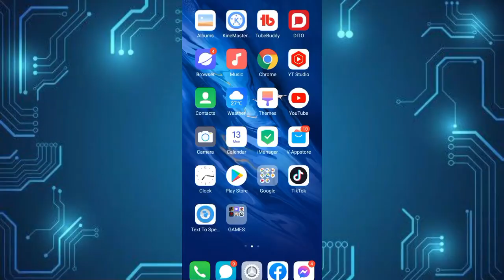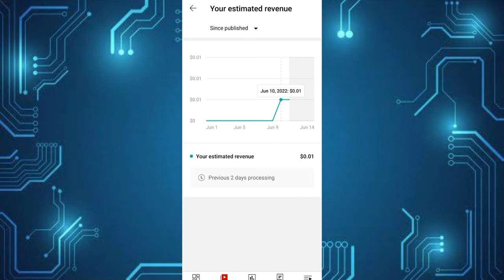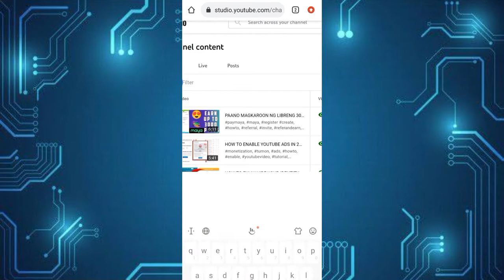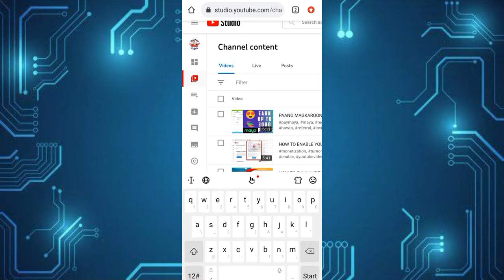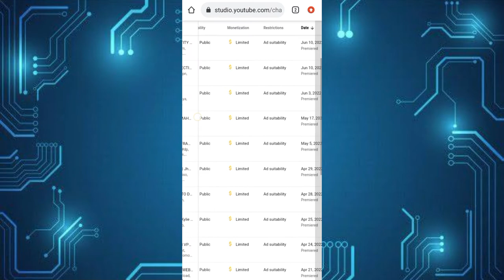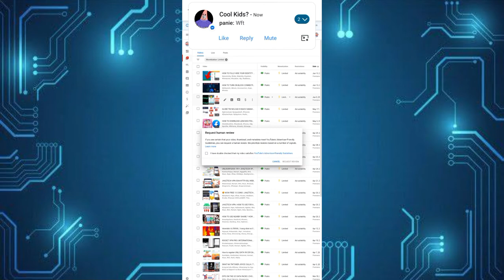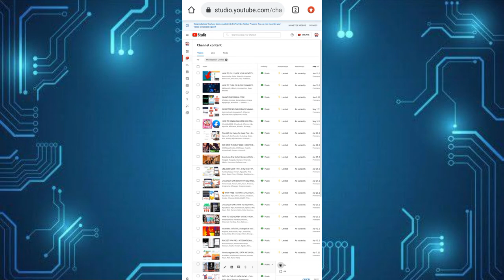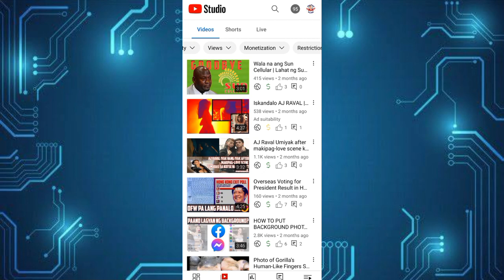HOW TO SOLVE LIMITED AD SUITABILITY PROBLEM YOUTUBE VIDEO TAGALOG TUTORIAL 2022